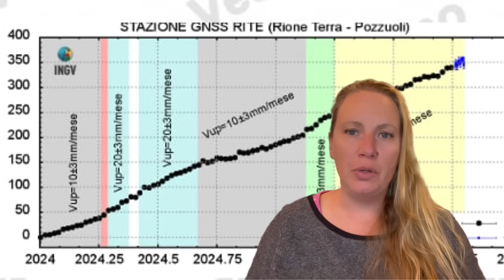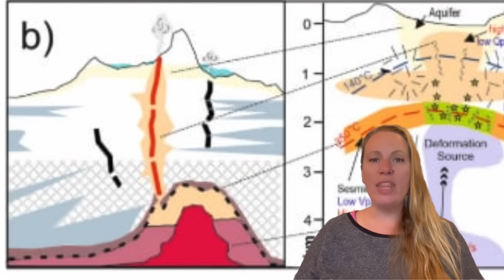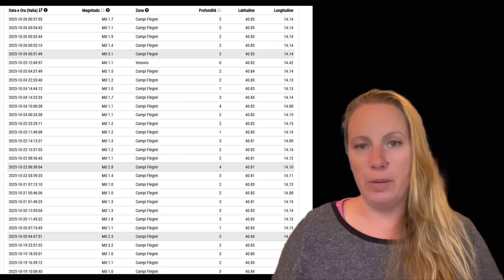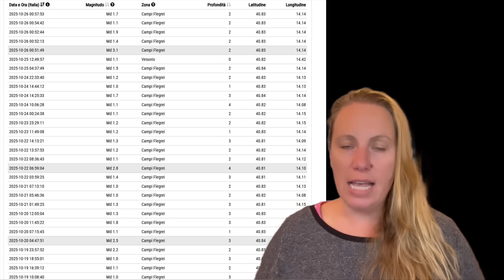BREAKING: Earthquake Swarm Update: It is getting LARGER AND MORE INTENSE ! Campi Flegrei RECHARGING!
The Earthquakes at Campi Flegrei Volcano on Naples Italy are intensifying ! Will the Super Volcano go off soon ? There are two shocking new studies !